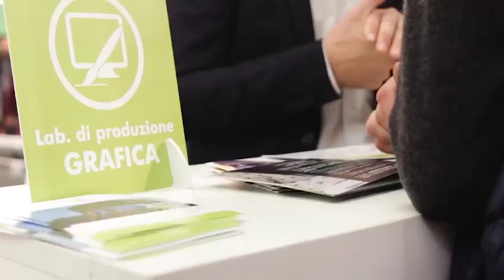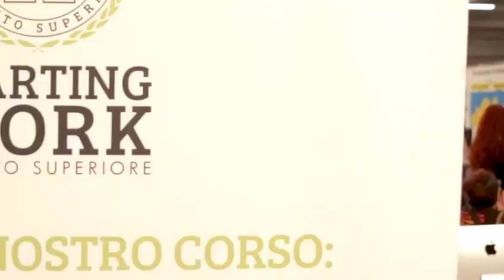Le tavole rotende di "YOUNG Orienta il tuo futuro" 2023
16 e 17 novembre dueincontri in diretta streaming su ATTRARRE, TRATTENERE,FAR CRESCERE E MOTIVARE I GIOVANI IN AZIENDA E NELLE LIBERE PROFESSIONI organizzati da Camera di Commercio di Como e Lecco in collaborazione con il Tavolo Interassociativo costituito da imprenditori, associazioni di categoria e ordini porfessionali. Conducono gli incontri la psicologa Nicoletta Travaini e il giornalista di Ciaocomo Lorenzo Canali